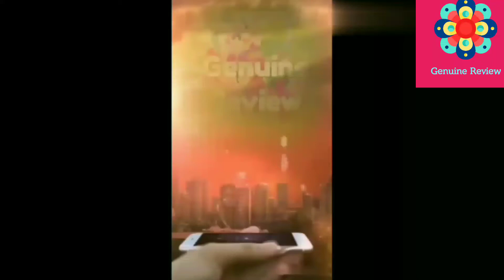Conditioner से पहले या बाद में Oil लगाऐ या नहीं by Genuine Review genuinereview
Today's Video is on Use of Oil After and Before Conditioner by Genuine Review genuinereview

DIY Conditioner at home
घर में Conditioner कैसे बनाएं

कंडीशनर कैसे,कब और क्यों लगाए

Genuine Review genuinereview